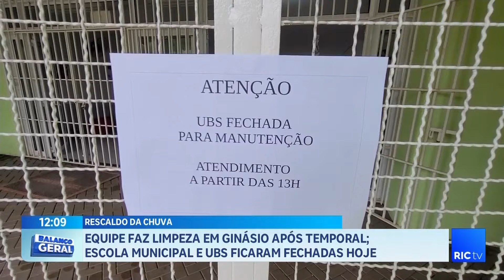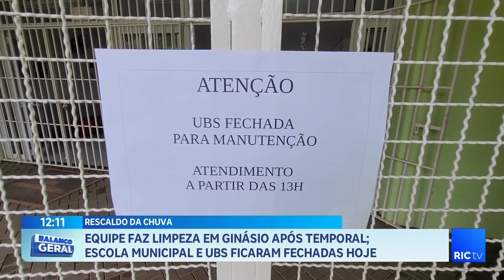Temporal derruba 5 árvores em Maringá; escola, ginásio e UBS foram alagadas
Tempestade causa destruição e prejuízo em Maringá; escola municipal e UBS tiveram de ser fechadas após o alagamento.